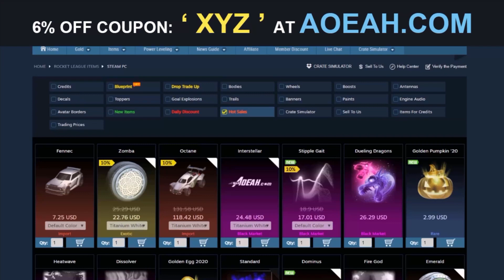TW DOMINUS IS BACK!!! GIVEAWAY TIME!!!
Today we discuss the TW Dominus being released again today, will you be picking it up this time around?

For Fast, Safe, And Reliable Credits, Items, Gift Cards And More!